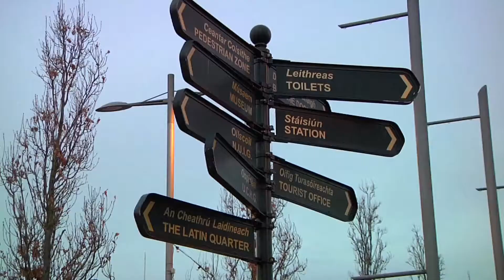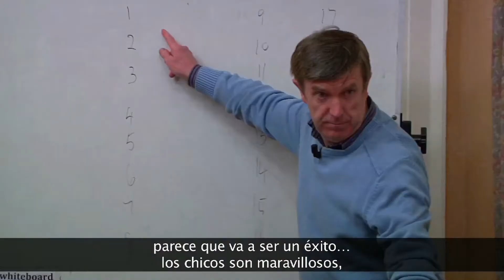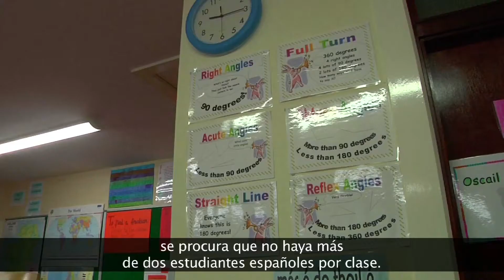Five Weeks in English IRELAND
Tajamar participa en el proyecto FIVE WEEKS IN ENGLISH, que se puso en marcha en septiembre de 2012. Desde entonces han sido varios centenares los que han hecho estancias de cinco semanas en Irlanda.